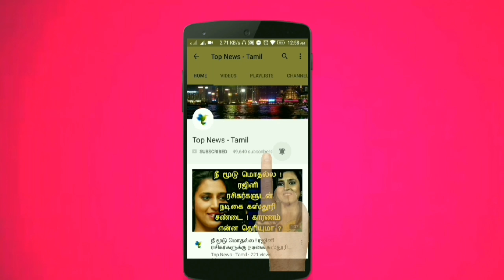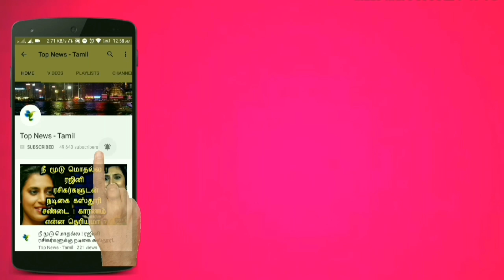டாஸின் போது தோனி சேட்டை : CSKவிற்கு கடினமான இலக்கு ? CSK vs SRH highlights | MS Dhoni speech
This video is about the CSK vs SRH match highlights and MS Dhoni speech in press meet !